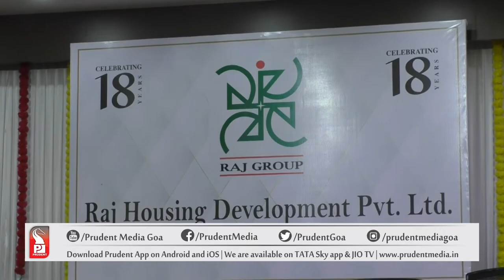RAJ HOUSING DEVELOPMENT PVT. LTD CELEBRATES ITS 18TH ANNIVERSARY